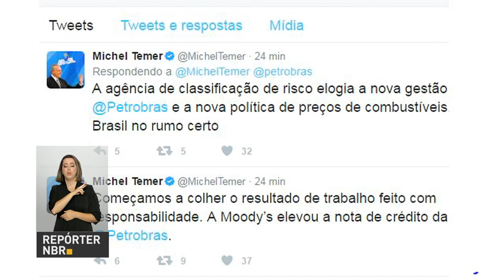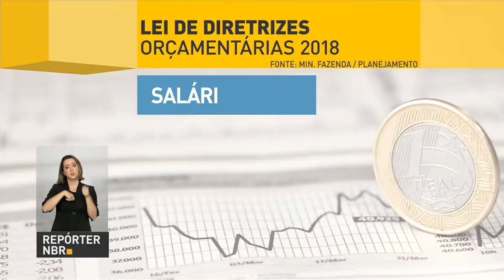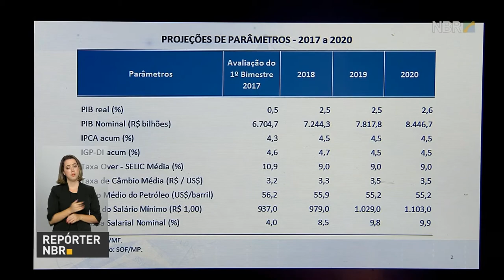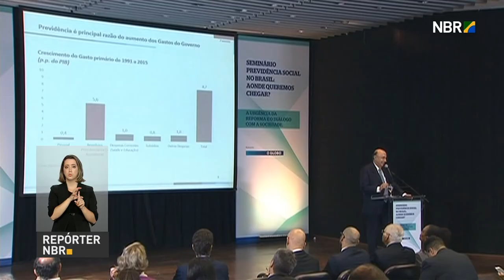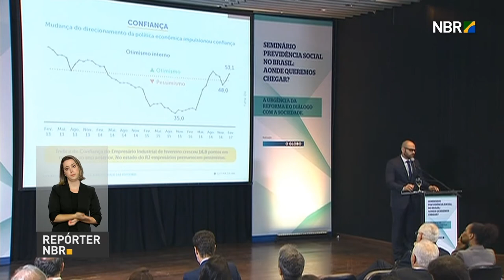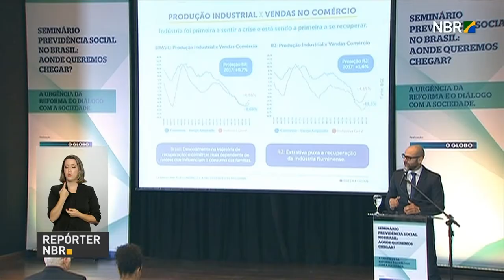Moody's eleva nota da Petrobras e torna estatal mais atrativa para investimentos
REPÓRTER NBR 18H - 10.04.17: A agência de classificação de risco Moody’s aumentou a nota  da Petrobras, de B2 para B1. A classificação torna a estatal mais atrativa para investidores. E mais: Ministro da Fazenda, Henrique Meireles, participa de debate sobre a reforma da Previdência Social, no Rio de Janeiro. Veja também: Governo vai propor salário mínimo de R$ 879 para o orçamento de 2018.